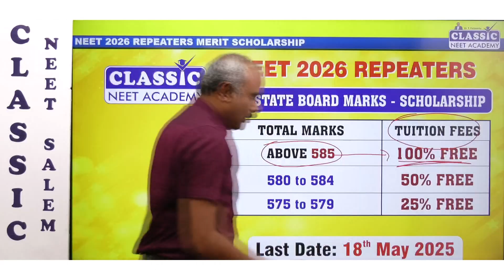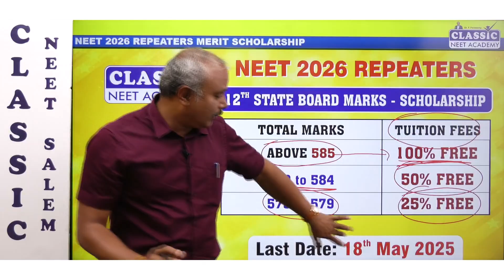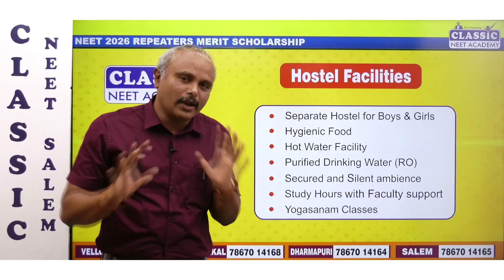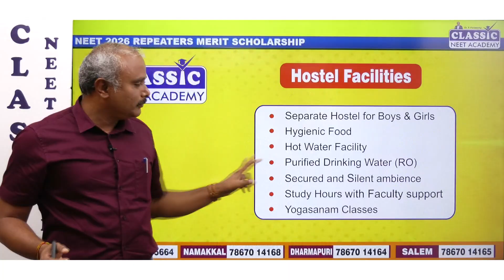NEET 2026 Repeaters | Merit Scholarship Based on 12th Marks || Classic NEET Academy | Dr.T.Periasamy